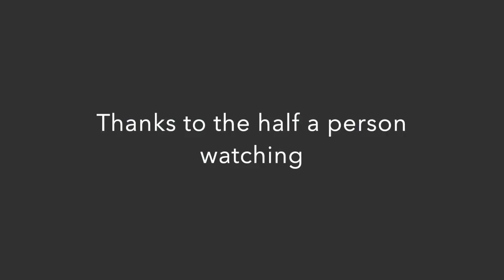Vlog 1 - A NAPKIN AS A WEDDING DRESS?!?!? (this is a click bait)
Hey guys, we'd love to hear from you so feel free to drop some comments down below!